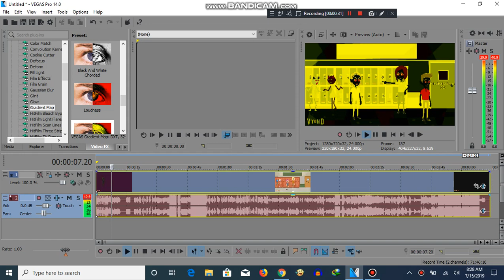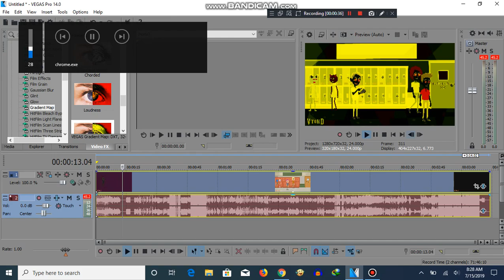HOW TO MAKE LOUDNESS 2.0 ON SONY VEGAS PRO!